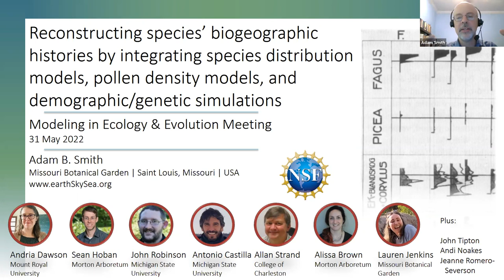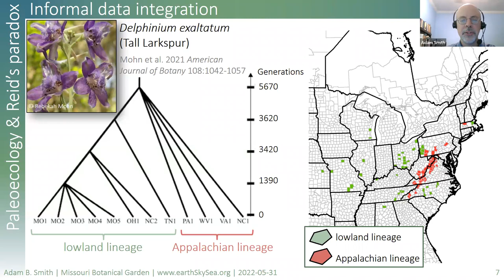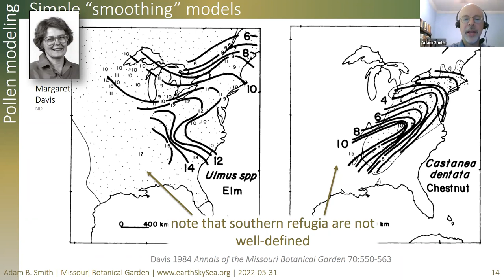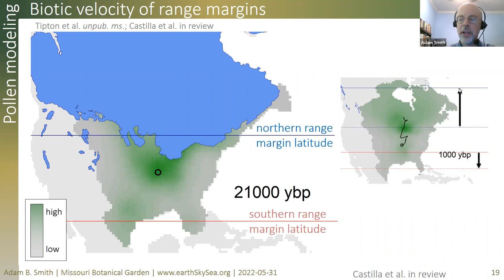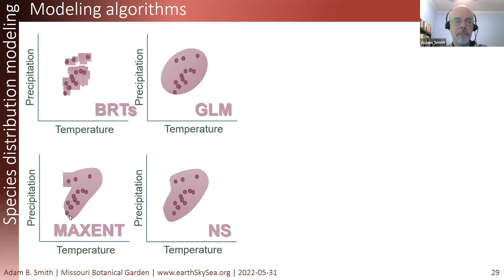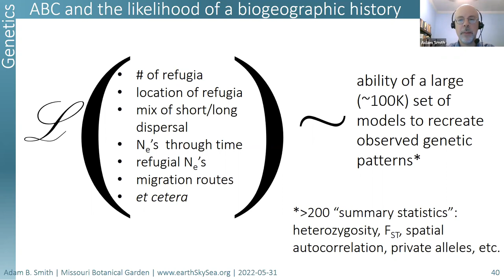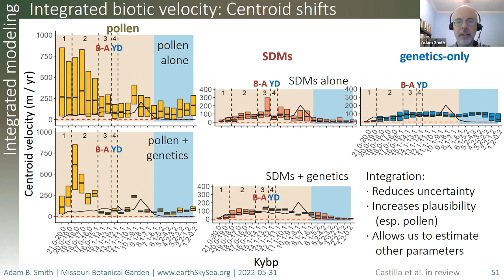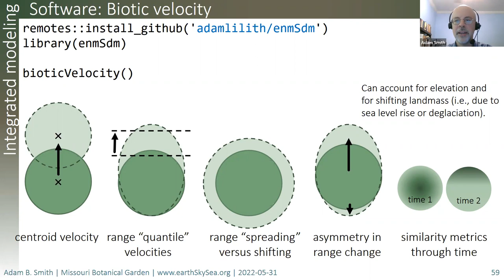Reconstructing species’ biogeographic histories using data integration - Adam Smith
Keynote by Adam Smith, associate scientist in Global Change and Conservation at the Missouri Botanical Garden

Abstract:
Reconstructing species’ biogeographic histories is essential to understanding the current and potential future distribution of life on Earth. To date, most reconstructions of species’ responses to past environmental change have relied on one of three types of data paired with different analyses: modern occurrence data with species distribution models, fossil pollen data with spatial smoothing algorithms or pollen-vegetation models, and genetic data analyzed with scenario-based modeling. Although recent attempts have been made to integrate these types of analysis, a formal comparison of their relative strengths and weaknesses--and promise for integration--is lacking. In this talk, I address the challenge of reconstructing species’ biogeographic histories (locations of past glacial refugia, timing and rates of movement, abundances) using each of these individual methods. I then describe a team effort toward a novel method for combining individual data types and analyses using a formal, statistical framework based on Approximate Bayesian Computation. Within this framework, demographic and genetic dynamics are simulated while being constrained by suitability surfaces provided by either a species distribution model or pollen density model. The potential for integrated analysis is illustrated using green ash (Fraxinus pennsylvanica), a widespread tree of eastern North America. Using this system, we can compare estimates of the rate of range shift since the last glaciation 21,000 yr ago. Data integration reduces uncertainty in estimates of movement while retaining expected responses to episodes of past rapid climate change. Data integration holds great potential for understanding the past--and potential future--of life on Earth.

Co-Authors: Antonio R. Castilla, Alissa Brown, Sean Hoban, John D. Robinson, Allan E. Strand, John R. Tipton, and Andria Dawson